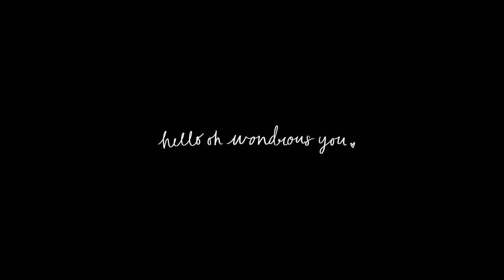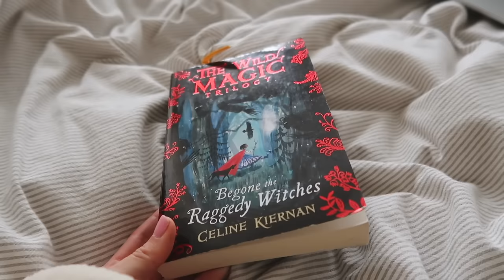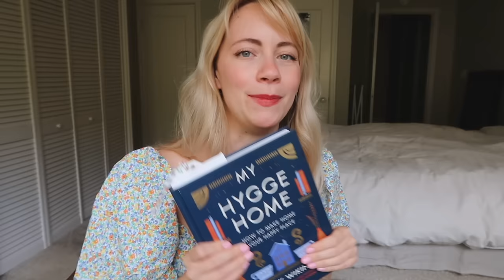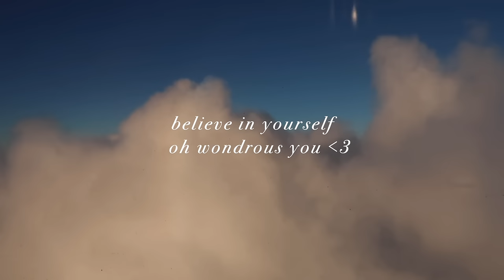Reading weekend alone 📚 3 books, girly chats & strawberry cupcake baking fail cozy vlog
Hello, friends!

Thank you for spending this weekend alone with me. Comfort reading, baking and soaking up Spring made this weekend a lot less lonely 🌸

Big hugs,
Morgan

Books Read in this video:
Begone the Raggedy Witches by Celine Kiernan
Hygge Home by Meik Wiking
Tome Lake by Ann Patchett